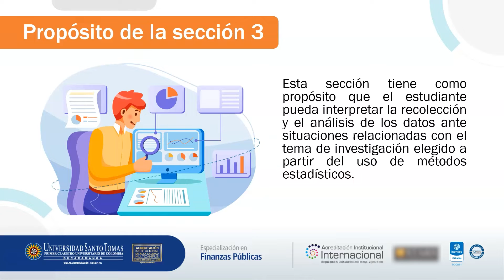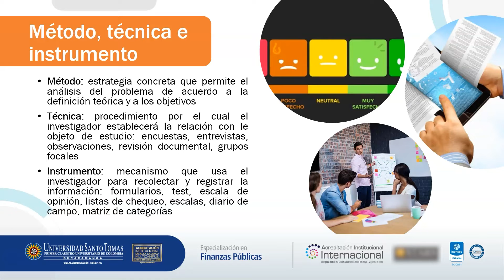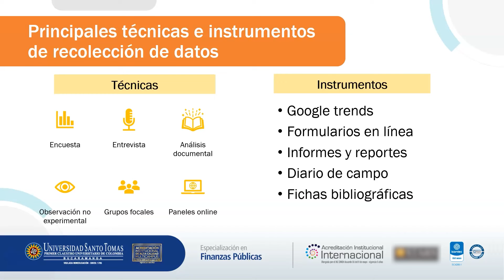Sección 3. Recolección de datos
Módulo Investigación de la Especialización en Finanzas Públicas